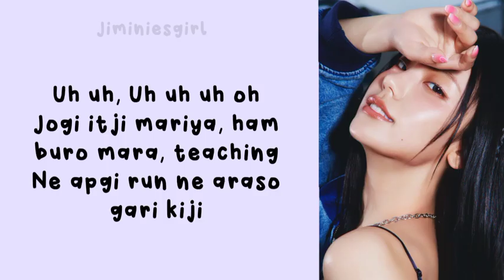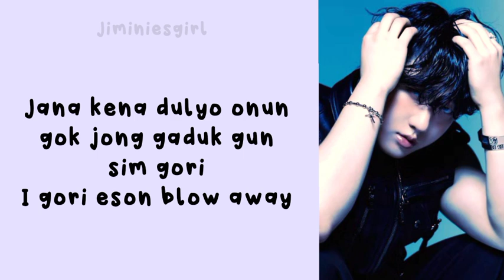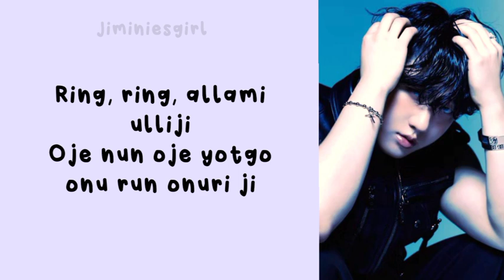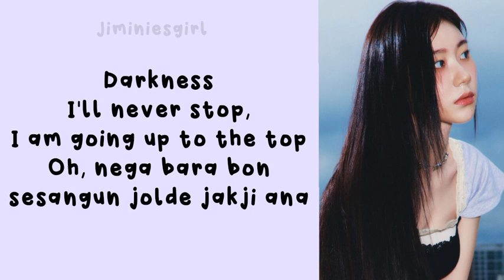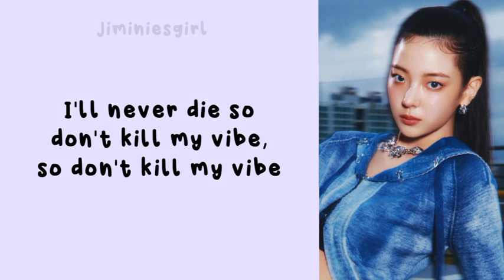ITZY - VAY (Feat. Changbin Of Stray Kids) Easy Lyrics